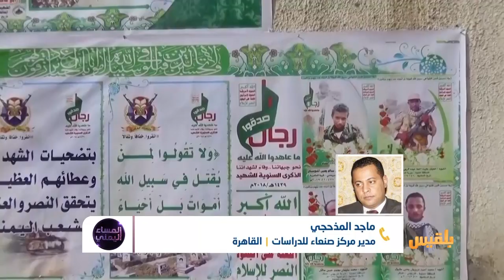المساء اليمني | الذكرى الخامسة للانقلاب.. مليشيا الحوثي أضعف أم أقوى؟ | تقديم: آسيا ثابت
بعد خمسة أعوام على هذ اليوم الأسود.. كيف أدارت مليشيا الحوثي هذه الفترة؟
وماذا فعلت الحكومة الشرعية والقوى السياسية والتحالف لتقويض هذا الانقلاب؟
هل فعلا تم تقويض الانقلاب؟ أم تفريخ انقلابات أخرى جواره؟
وأخيرا.. من المسؤول عن استمرار هذا الانقلاب كل هذه السنوات؟

ضيوف الحلقة:
د مروان الغفوري  - روائي وكاتب
ماجد المذحجي - مدير مركز صنعاء للدراسات